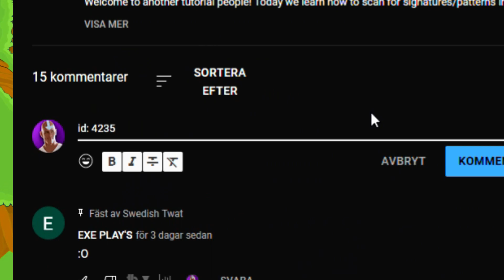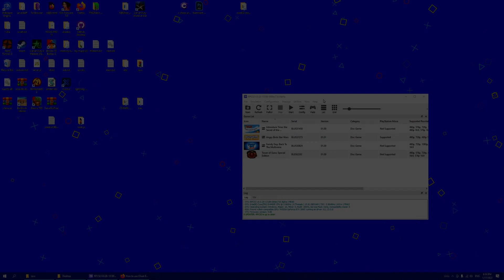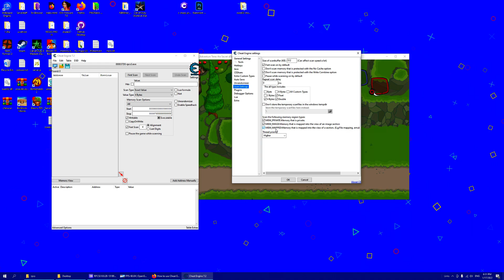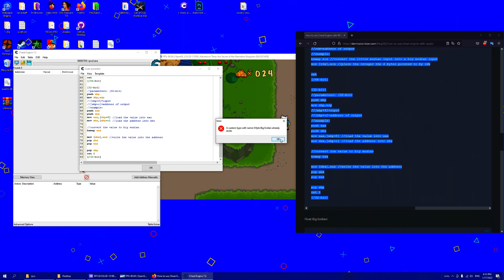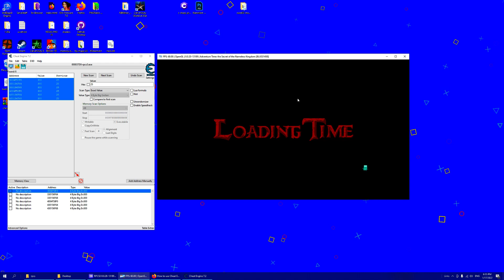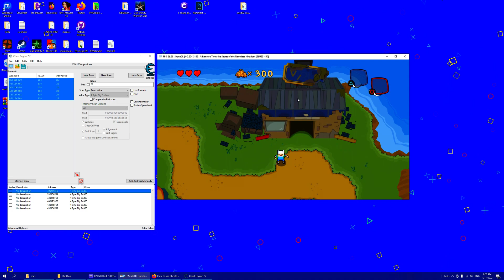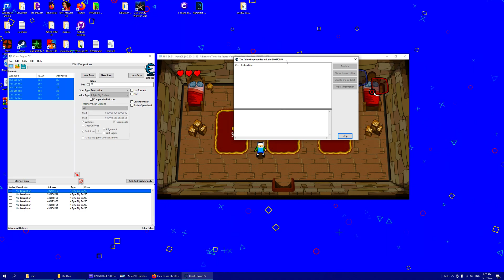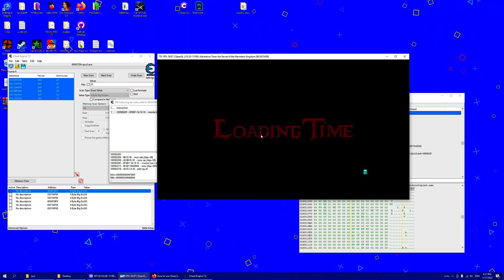How to Make Trainers for RPCS3 Games! [2022]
Lets aim for higher numbers and become a household name :;)

Today we take a look at making trainers for rpcs3 games! All of your favorite games are now available to modify using cheat engine, to find the values inside the emulators memory we scan for memory that is mapped into view of a section, emulator memory. Then after we use new datatypes big endian 4bytes, to pinpoint the addresses. You can make trainers in other languages like c# when you have found the addresses so this can easily be scaled to your own projects.